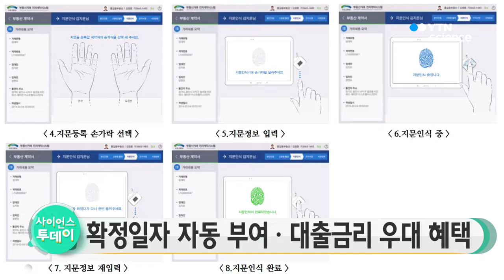'부동산 전자계약' 다음 달 전국에서 확대 시행